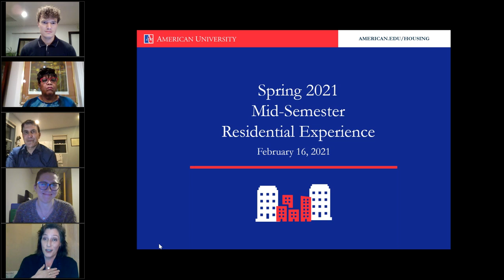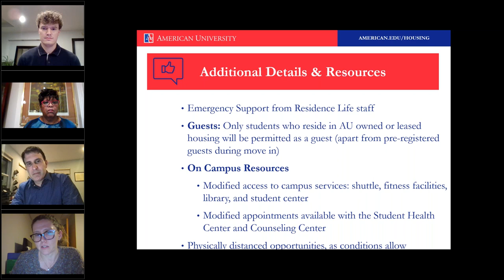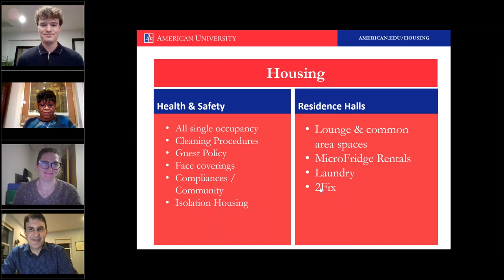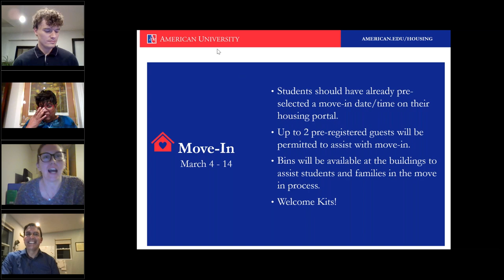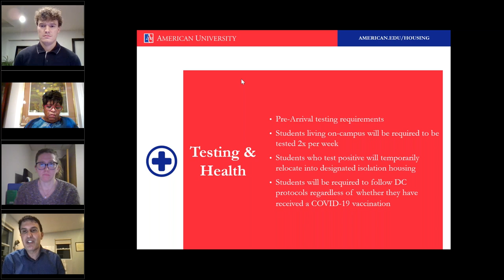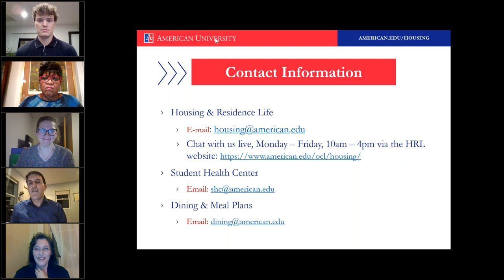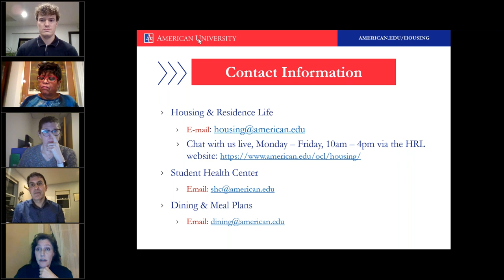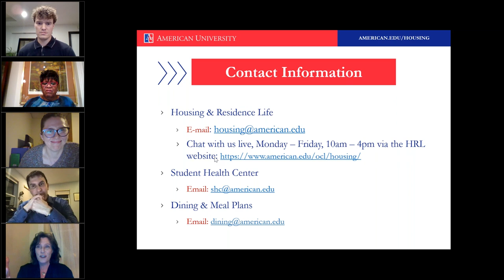Mid Semester Residential Experience Webinar for Families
The mid-semester residential experience (previously referred to as a “mini-mester”) is an important piece of a safe return to in-person, residential operations at American University.

In this session, staff will share more details and answer your questions about housing, dining, health and safety and campus living this spring.

Invited panelists include:
Schuyler Asman, Associate Director, Residential Facilities
Martin Sagendorf, Associate Director, Housing Assignments and Communications
Lisa Freeman, Director, Residence Life
Misty Denham-Barrett, Associate Director for First Year Experience, Housing and Residential Life
Jennifer Johnson, Director, Orientation, Transition and Retention
Ann Marie Powell, Director, Dining and Auxiliary Services